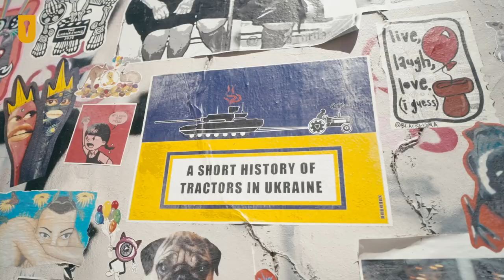Street Art and Vibes of Lisbon tour - Utacity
Get ready for an extraordinary adventure with Utacity through the enchanting streets of Lisbon that will leave you awestruck! Greetings, my friends! I go by the name Telma, and I am absolutely thrilled to be your local guide for this exciting journey. Our expedition commences in the dynamic districts of Mouraria and Graça, which I consider my personal playground. With my extensive knowledge of these areas, we are poised to veer off the well-trodden path and immerse ourselves in Lisbon's thriving contemporary art scene.

Prepare yourselves for an immersive experience that will unveil the remarkable world of street art, unconventional marvels, and captivating hangout spots that define this remarkable city.

As we meander through the labyrinthine streets, you will be spellbound by the astonishing murals adorning Lisbon's walls. Accomplished artists from around the globe, such as Vhils and Shepard Fairey, have left their indelible mark, crafting a breathtaking fusion of hues and imagination. Each mural narrates a unique tale, infusing an urban enchantment that breathes life into the cityscape.

We will plunge headfirst into the vibrant art scene, paying visits to the studios of talented creators and gaining an exclusive peek into their creative processes. And, of course, we shall tantalize our taste buds with exquisite wines and delectable bites that harmonize perfectly with the local flavors. It promises to be an epic odyssey brimming with art, wine, panoramic vistas, and scrumptious delights that are not to be missed!

But here's the most exciting part – I am adaptable and eager to customize the tour to cater to your preferences. If there happens to be a particular street art gem or contemporary art venue you'd like to explore, simply let me know! This experience is all about you, and I am here to ensure that you create unforgettable memories in "your" city.

So, fasten your seatbelts and prepare yourselves for an indelible journey through the trendiest corners of the city. Lisbon is on the verge of revealing a side you never knew existed! See you very soon!